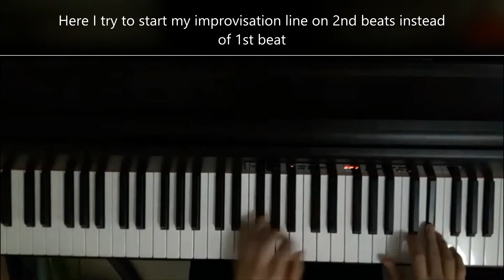A Child is Born -- Solo Piano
This is a short performance of the jazz standard "A Child is Born" with annotations for my piano student.  The annotations focus primarily on describing how improvisation could be structured.